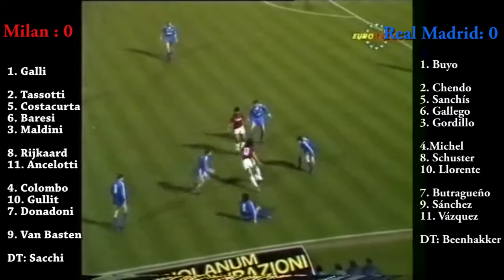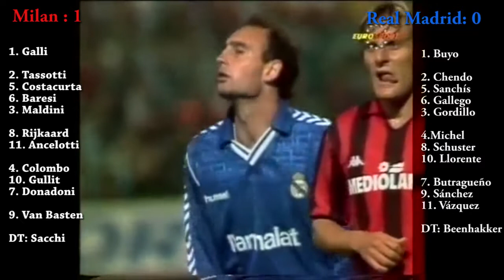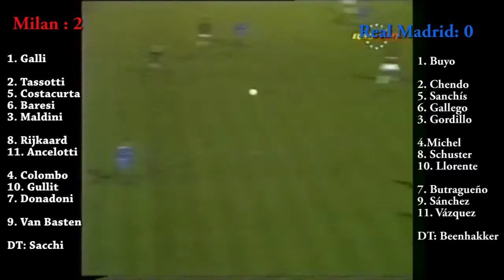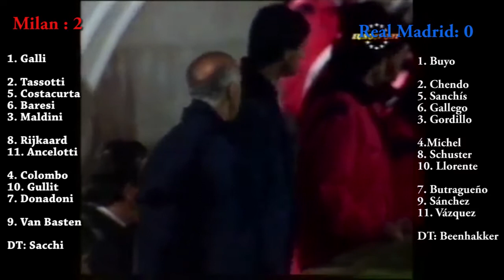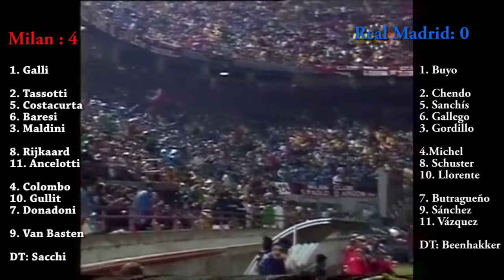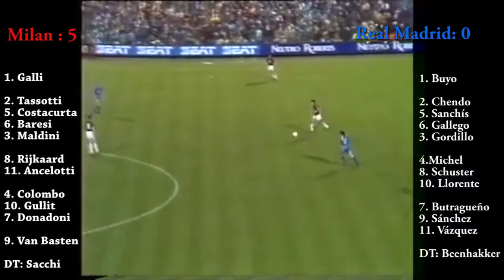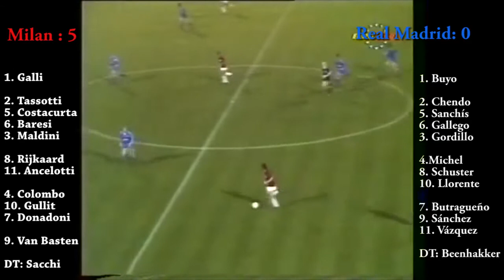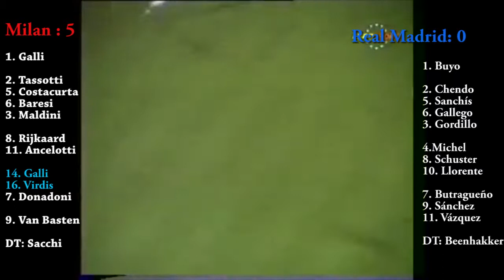Futbol : UCL #1989 Semifinals Milan vs RealMadrid summarized match. Story in english